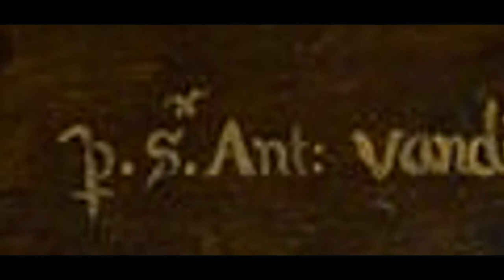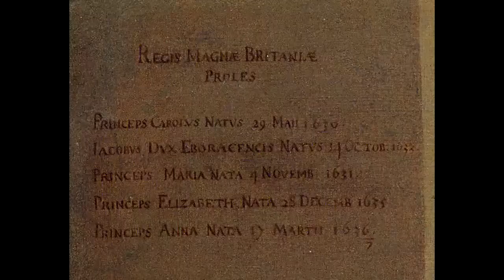Sir Anthony van Dyck (Dutch, 1599 – 1641) - Portraits of children by Anthony van Dyck.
Sir Anthony van Dyck (Dutch, 22 March 1599 – 9 December 1641) was a Flemish Baroque artist who became the leading court painter in England after success in the Southern Netherlands and Italy.

Musics:
Brandenburg Concerto No4-1 BWV1049 - Classical Whimsical
0:01 / 7:17

Air Prelude
0:04 / 5:41

0:08 / 5:55

0:18 / 5:51 Mozart Clásica | Feliz
Puedes usar esta canción y monetizar tu vídeo.

0:12 / 2:08
Aaron Kenny Clásica | Romántico

No.1 A Minor Waltz (by Chopin)
0:22 / 2:17
Esther Abrami Clásica | Romántico

E Minor Prelude
0:08 / 2:35
Chopin Clásica | Triste

Wigs
0:04 / 2:01
Riot Clásica | Romántico